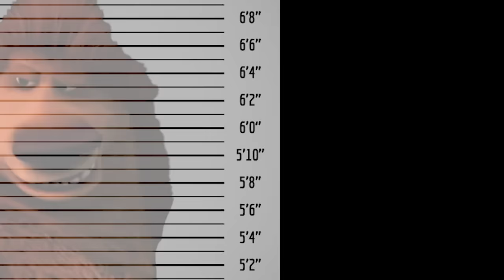If Open Season Villains Were Charged For Their Crimes (Sony Animation Villains)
Today we have everyone's favourite Open Season Villains in the Courtroom. We got Shaw ( Open Season ), Fifi ( Open Season 2 ) and Doug (Open Season 3). What crimes have they comitted? Will they get away with them?

0:00 Case 1: Shaw
6:31 Case 2: Fifi
12:26 Case 3: Doug

Animated Courtroom